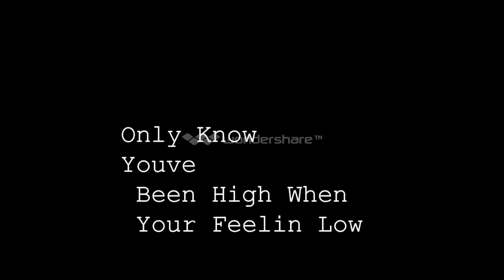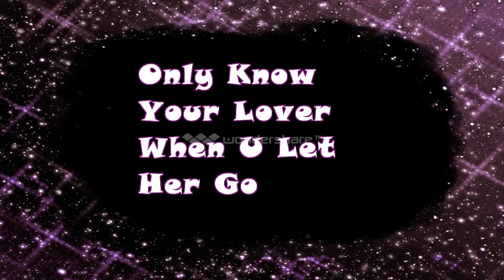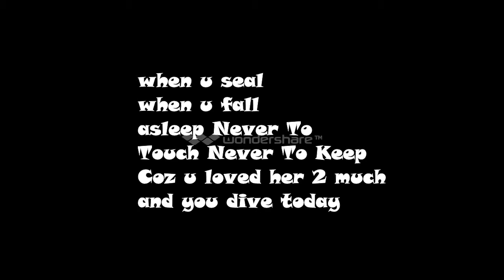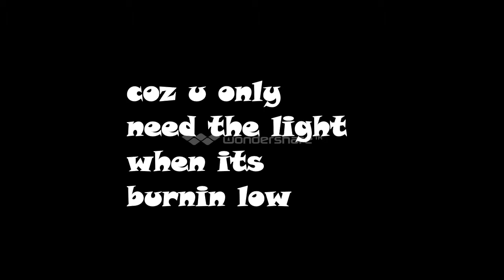Passenger*Let Her Go Lyrics